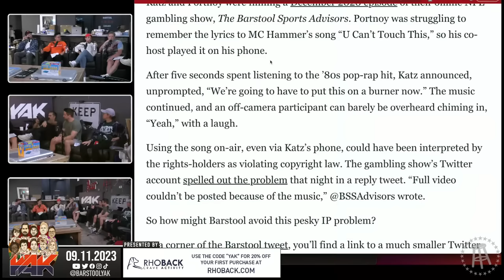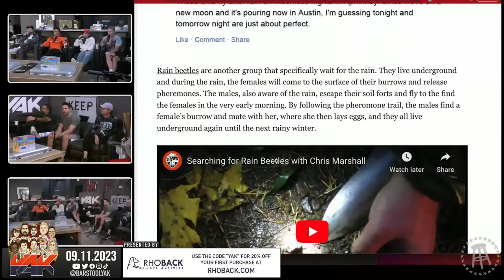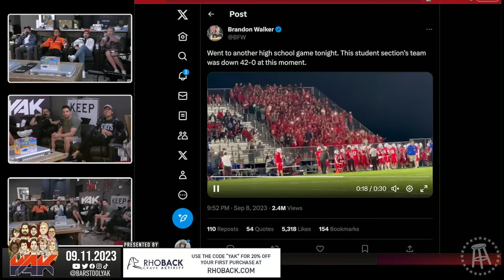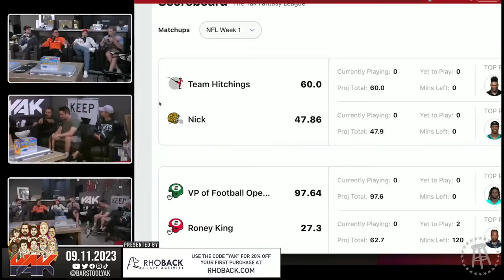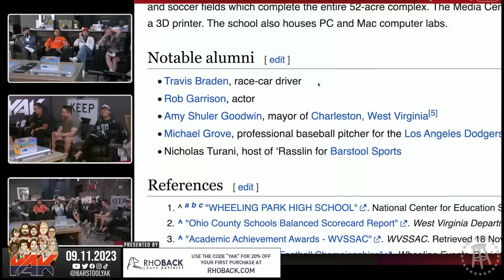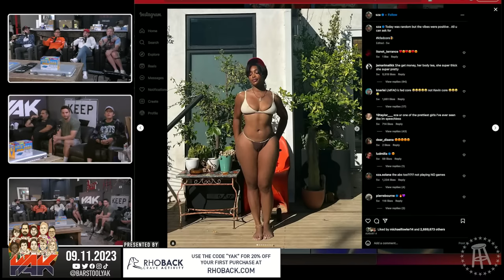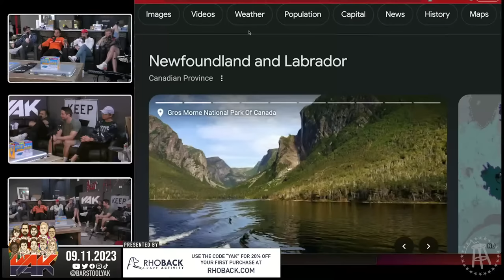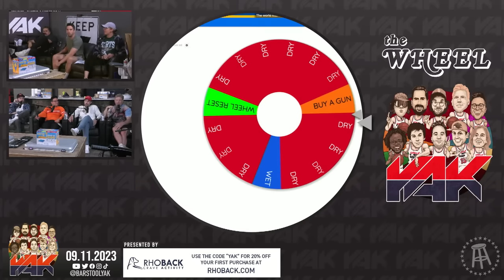Cheah Used to Do Standup Like His Buddy Shane Gillis | The Yak 9-11-23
Gametime: Download the Gametime app or go enter your email, and redeem code YAK for $20 off your first purchase (terms apply).

Always has.